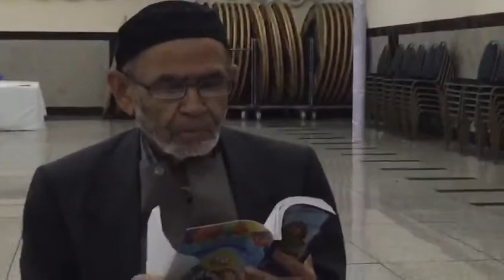Retired Asian in UK (Gujrati Poem)